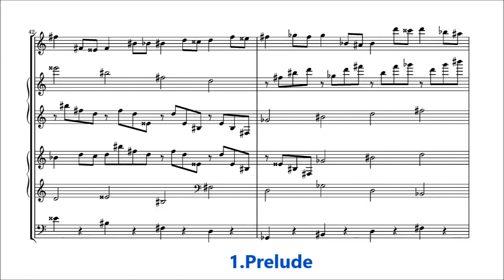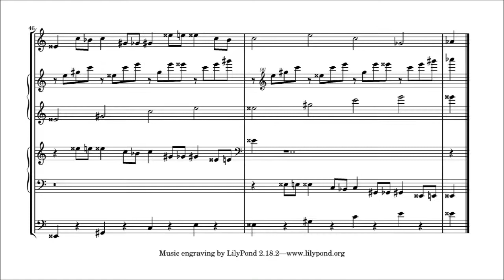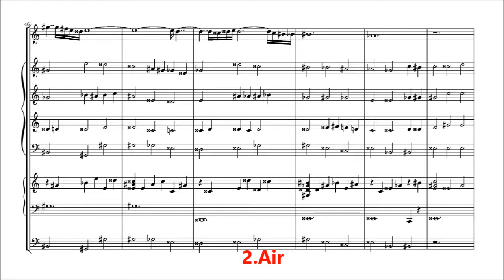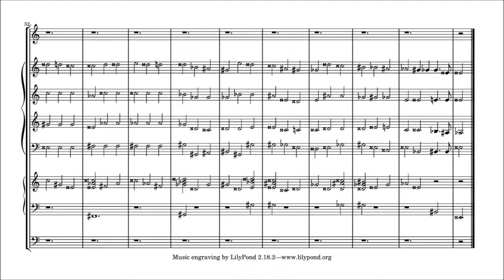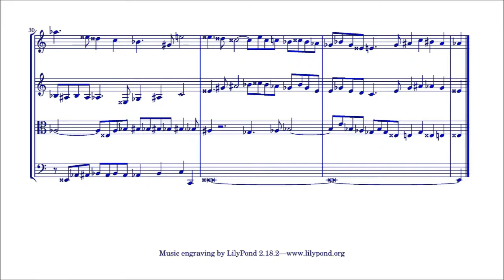Tocada (2016) [Microtonal, 13edo] by Claudi Meneghin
This is Claudi Meneghin's "Tocada" (2016), for Cornet, Harp, Organ, Cello, in 13-equal division of the octave. The piece is divided into 3 movements: Prelude, Air, Blue Fugue.
13edo is a subset of flattone 26edo, hence so is it notated:
 0:  1/1 C
 1:  92.308 cents   Cx    Dbb
 2:  184.615 cents   D
 3:  276.923 cents   Dx    Ebb
 4:  369.231 cents   E
 5:  461.538 cents   Ex    Fb
 6:  553.846 cents   F#    Gbbb
 7:  646.154 cents   Fx#   Gb
 8:  738.462 cents   G#    Abbb
 9:  830.769 cents   Gx#   Ab
 10:  923.077 cents   A#    Bbbb
 11:  1015.385 cents   Ax#   Bb
 12:  1107.692 cents   B#    Cbb
 13:  2/1 C